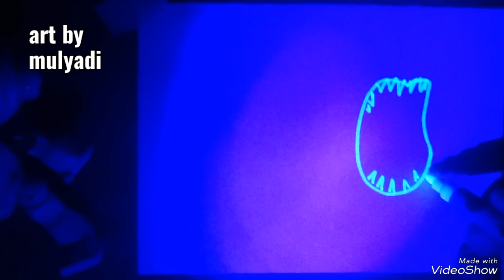how to draw BLOOB step by step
how to draw SEA MONSTER BLOOB in diferent way..